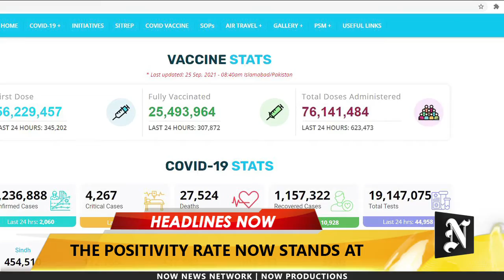Top Stories Of The Day | 25 September 2021 | Now News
Quad leaders meeting in U.S,
Reinstating executions, amputations,
US allows aid for Afghanistan,
Graves at former residential school sites,
La Palma volcanic explosions,
Myanmar will not address at UNGA,